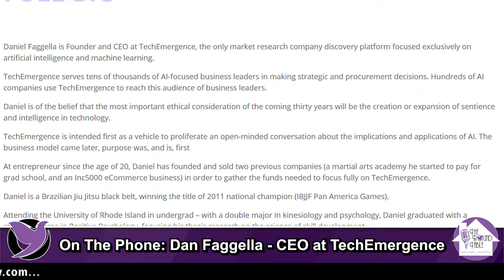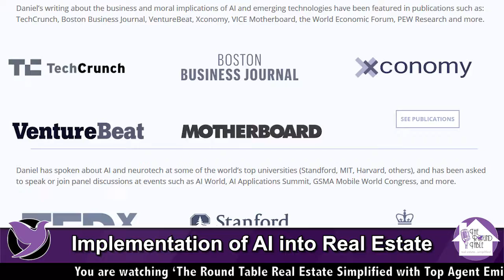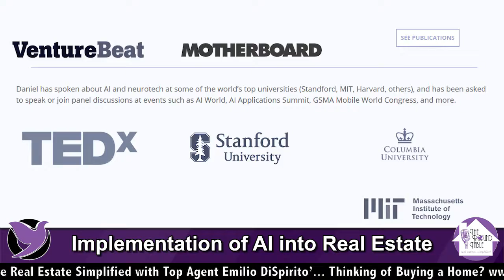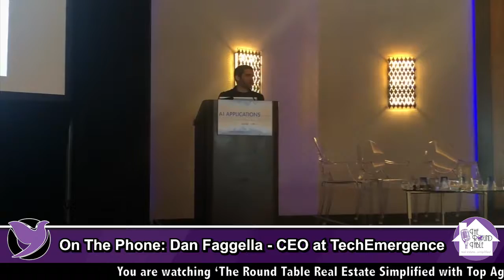Implementation of AI into Real Estate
Dan Faggella, CEO of TechEmergence, discusses the Implementation of AI into Real Estate.